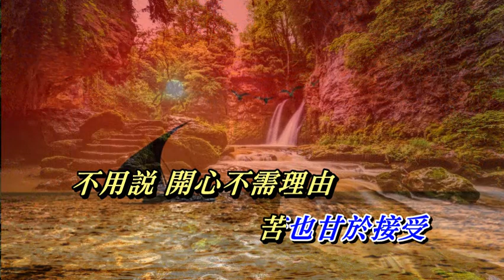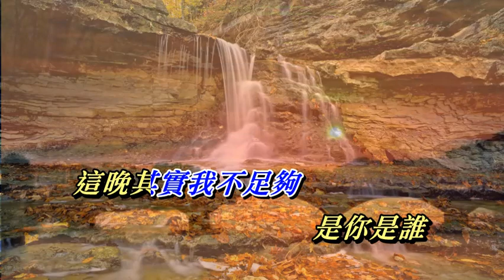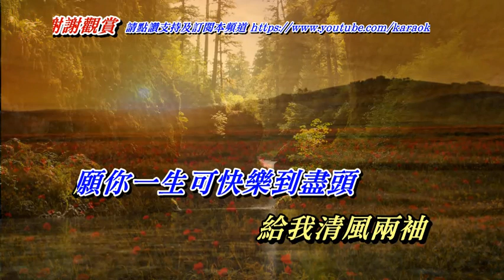似醉還未醉 張學友〈歌手演唱版〉